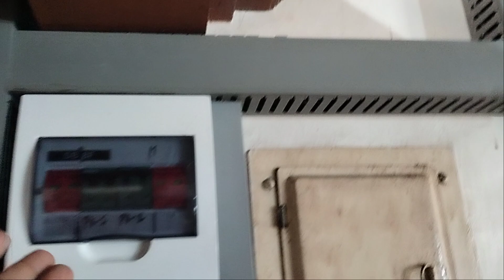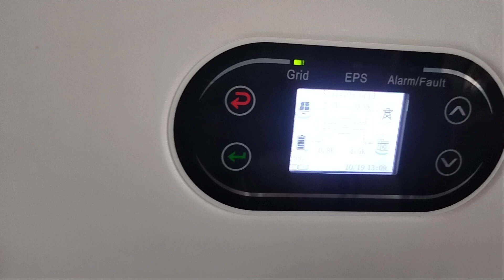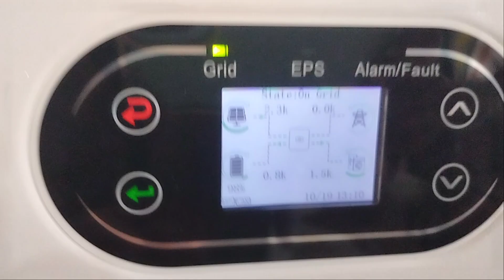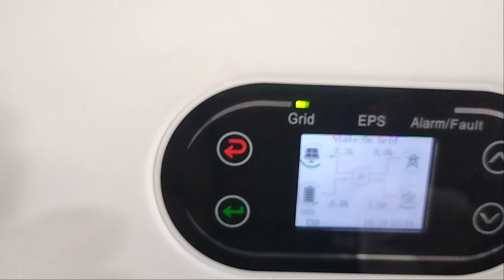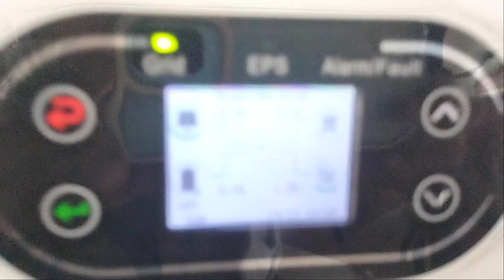INVT hybridsolar Provided by: Solana Cebu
installation Completed of the 5kw Hybrid on-grid inverter and 5700 watts losun solar panels and 5kwhr Losun Battery